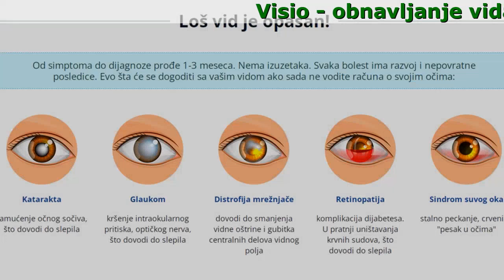Visio Sastav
Visio - obnavljanje vida na ''jedan'' bez operacije
Lek Visio eliminiše oštećenje vida obnavljanjem krvnih sudova

- Normalizuje očni pritisak snagom tinkture metvice
- Eliminiše zamućenje sočiva s tinkturom timijana
- Vraća vid sa Tinktura smreke
- Ublažava umor i upale zahvaljujući tinkturi žalfije

Visio kombinuje snagu biljke ekstrakti i otkriće japanskih XXI veka

- List žalfije vraća u normalu intraokularni pritisak kroz rutinu
- List metvice eliminiše zamućenost korišćenje sočiva 25 vitamina
- List timijana ublažava umor i zapaljenje zbog tanini
- Tinktura smreke vraća vid zahvaljujući 15 organskih veza

Recenzije ljudi koji su se već vratili sebi 100% vid sa Visio

Katarina, 35 godina, Beograd
Nedavno sam od prijatelja čula za Visio i, naravno, bila sam iznenađena opisom, jer ranije nije bilo takvih sredstava. Imam slab vid od srednje škole. Dugo sam bila „devojčica sa naočarima“, nisam slušala nikakve zadirke. Posle univerziteta, već su se pojavila sočiva. Nosila sam ih i patila - veoma neprijatno. Neka muka - zatim iritacija, zatim konjunktivitis. Pre šest godina imala sam lasersku korekciju. Godinu dana je bilo manje-više normalno, a onda je vid ponovo počeo da pada. I opet naočare i sočiva. Visio je bio spas za mene! Lako se nanosi, a efekat je neverovatan! Bolje vidim na daljinu.Sada mogu i bez naočara. Nije ni čudo što su Japanci dugovečni ako imaju takvu tehnologiju.

Stefan, 45 godina, Kruševac
Već duže vreme imam problema sa vidom. U sumrak jedva da sam videla, na putu su se svetla spojila u jednu liniju. U torbi sam uvek nosila 3 para naočara: za čitanje, zatamnjenje od sunca tokom dana i za noćnu vožnju. Zaboraviti bar jedne je jednako katastrofi! Iskreno, spremala sam se za operaciju zamene sočiva, ali sam se nasmrt uplašila od nje. Još uvek prorez u oku. Dobro je što sam na vreme saznala za Visio! Odmah sam primetila efekat leka: postalo je lakše da se fokusiram na predmete, a posle nekoliko nedelja sam bila iznenađena kada sam otkrila da mi je vid u mraku postao mnogo bolji. Mesec dana kasnije, kao da mi je veo pao sa očiju, prestala sam da žmirim! Sada nastavljam da pijem Visio kapi i mogu reći da je ovo najbolji lek koji mi je ikada prepisan.

Jovana, 52, Beograd
Posle nesreće i udarca u glavu pre 20 godina, razvio sam astigmatizam i vid mi je pao. Video je samo ono što mu je bilo ispod nosa, nosio je naočare sa ogromnim sočivima. Nepotrebno je reći da žene sa naočarima nisu baš naklonjene. Slepa krtica, zaista. A osim toga, posle dana rada u naočarima za kompjuterom, uveče mi je pukla glava. Patio sam od migrene, morao sam stalno da sedim na analginu. Na forumu sam pročitao recenziju o Visiou, kako je on pomogao momku da izbegne operaciju oka! Naručio sam za sebe, ne nadajući se ničemu. Posle nedelju dana primetio sam da po ceo dan tiho radim za kompjuterom. I glavobolje su nestale. Posle 10 dana shvatio sam da su naočare prejake, otišao sam kod optičara da proveri vid i bio sam zadivljen. Sa -7 vid je vraćen na -3. Bolje je od laserske korekcije. Nastavljam da pijem Visio. Prilično dobar rezultat.